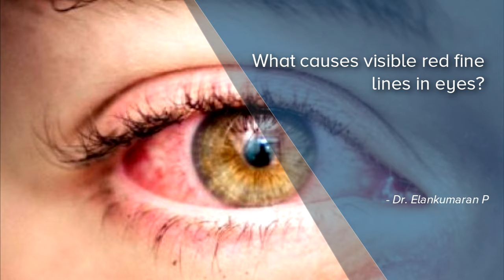What causes visible red fine lines in eyes? - Dr. Elankumaran P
Red fine line in the eye just means that the blood vessels of the eye are just enlarged. This can happen because of various reasons. Most of them are because of inflammation in the eye, because the eye reacts to something which has entered the eye or which is there in the body. Commonest among these is allergy and infections. So if you have to remove these red lines, we have to treat the cause. Kindly consult an eye doctor to find out whether this is allergy or infection so that appropriate treatment can be started, the other common cause for red lines in the eye, particularly for those who are travelling so much like marketing professionals or someone who stays indoors, particularly in an air conditioned environment and using a computer is dry eyes. Dry eyes is characterized by appearance of red lines and tiredness, more so in the evening after prolonged work. Again it can be found out only by an eye doctor whether it is dry eyes, allergy or infection. So kindly consult a doctor. Appropriate treatment will be started. Most often in the early cases, the red lines are completely reversible. So when we treat the cause the red lines disappear making the eyes more lustrous, more whiter. So get a treatment as early as possible. Don’t try self-treatment.